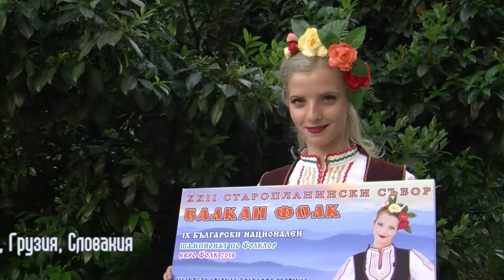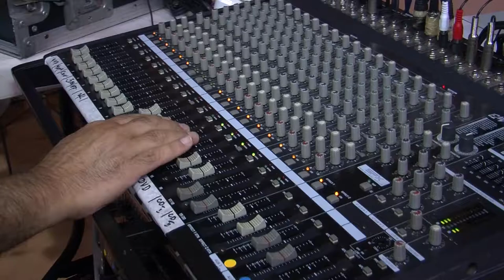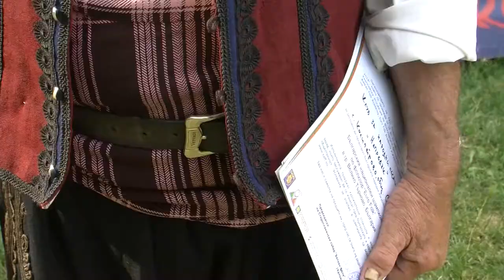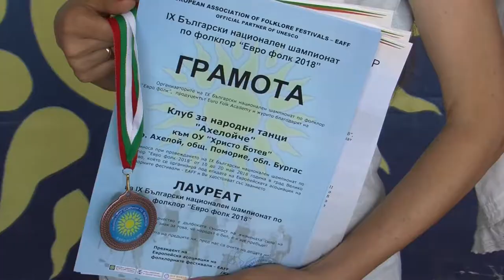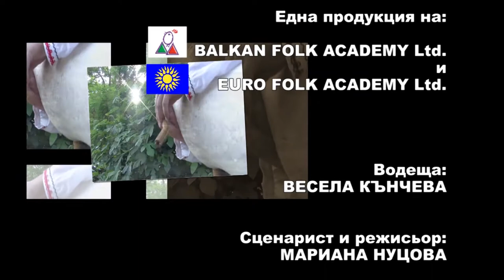Balkan folk 907 HD (July 2018)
Balkan folk/ Балкан фолк 907 HD (юли 2018) week TV show/седмично предаване TV Eurofolk
Обзорен филм за XXII Старопланински събор „Балкан фолк“ 2018 – втора част

Review film for XXII Stara Planina Fest "Balkan Folk" 2018 - second part